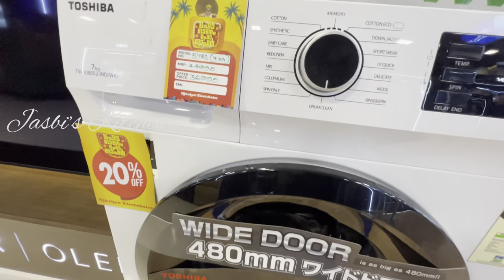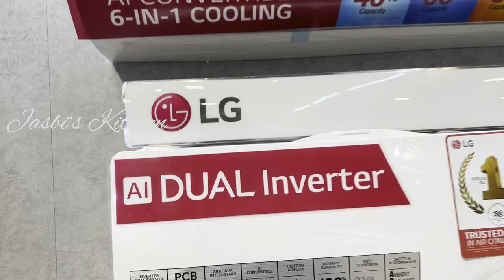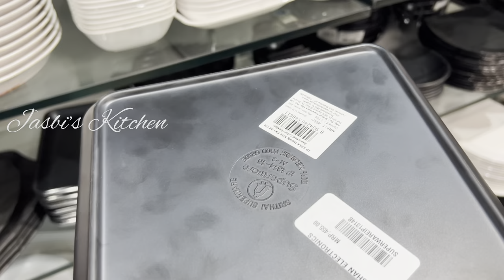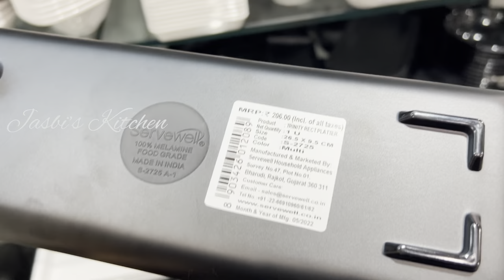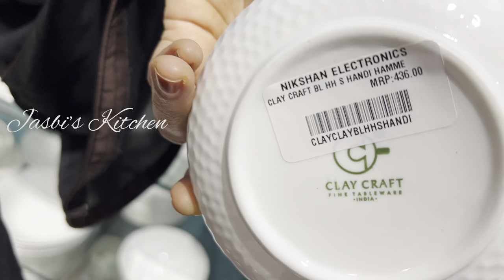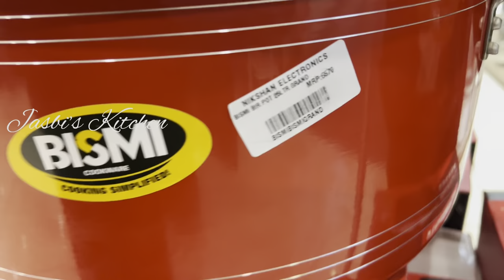🤷🏻‍♀️നിക്ഷാൻ ഇലെക്ട്രോണിക്സിൽ ഓഫറുകളുടെ പൊടിപൂരം😍Nikshan Electronics offers💃Kannur shopping vlog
nikshanelectronicsoffers#shoppingvlognikshan#vlogJasbiskitchen

nikshan electronics co. ltd,